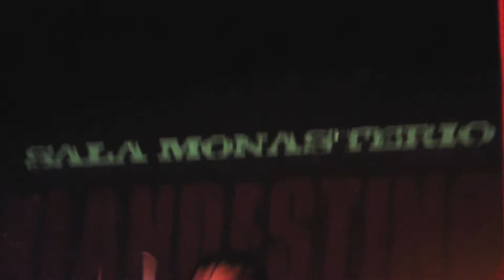Klandestino Sala Monasterio 13 de Octubre 2012 Barcelona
Canciones:
00:00 "Los tipos de arriba"
01:27 "A la deriva"
04:28 "El ojo blindado"
06:17 "Persecución"
07:53 "El momento"
09:11 "La política nos mata"
10:28 "La máquina"
16:16 "Klandestino"
KLANDESTINO !!PUNK ROCK DE BARCELONA!!
BANDA FORMADA EN EL 2008
ACTUALMENTE KLANDESTINO ESTA FORMADA POR GASTON EN VOCES, BESTIA EN BATERIA, ALEXIS EN GUITARRA Y MAURI(EL PIL) EN EL BAJO.
MUCHOS SON LAS INFLUENCIAS DE ESTOS 4 PERSONAJES DE NACIONALIDAD ARGENTINA Y URUGUAYA RADICADOS EN BARCELONA .
UNA DESCARGA DE ENERGIA,LETRAS MUY DIRECTAS,
han editado en forma independiente un primer EP llamado simplemente KLANDESTINO EP con cuatro temas a puro punk rock.
una banda con mucha potencia en cuanto al estilo crudo pero a la vez bien pensado y elaborado, las guitarras bien al frente de todo como en el tema que le da nombre a la banda.
en cuanto a la tematica de los temas, podriamos decir al menos en estos cuatro temas que van por el lado de lo social y criticas politicas, punk rock callejero de la clase trabajadora ,aunque eso no descarta que en un futuro album vayan mas alla o quiza no, al menos el estilo de la banda le calza perfecto para la critica social.El punk español esta presente en la banda...

Acaban de grabar su album debut titulado "ninguna persona es ilegal" grabado en GABBA STUDIOS en barcelona por Oscar de la banda F.A.N.T.A y masterizado por MOISES Marti.
El disco contiene catorce temas con grandes invitados como marcelo y horacio ex Pajaro Loco de uruguay, asi como Roberto cantante de Motociclon de madrid , German Valentich Argentina,
Sale bajo el sello STKM el dia 1/11/2011